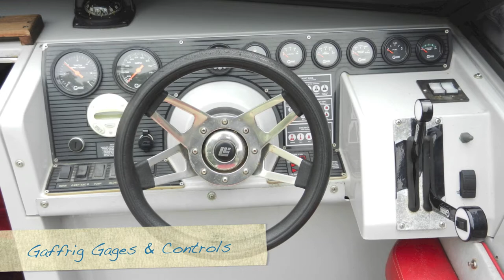Dark Horse Larson 220 Senza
1987 Larson 220 Senza 350 Magnum Fuel Injected, Alpha 1 Drive.
Performance Cuddy Cabin with Swim Platform with Stainless Ladder, Trim Tabs, Freshwater Sink, In-cabin Cooler, Portable Toilet, All Cushions, Dual Batteries,
Gaffrig Gages, Throttles, Superflow "Silent Choice" Tail Pipes, Digital Dept Sounder
Sony Stereo CD with iPad/iPhone hookup & 4, 6.5" Marine Speakers,
8" SubWoofer, Alpine Power Amplifier. 2 Stainless Steel Propellers (3 Blade).
Sunbrella Full Cover, Canvas Cockpit Cover & 2 Halon Fire Extinguishers.